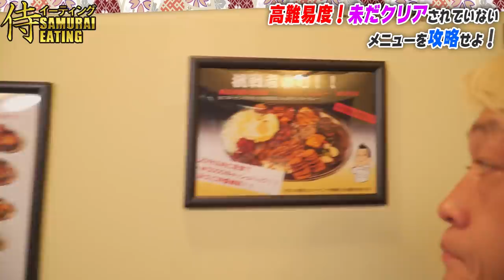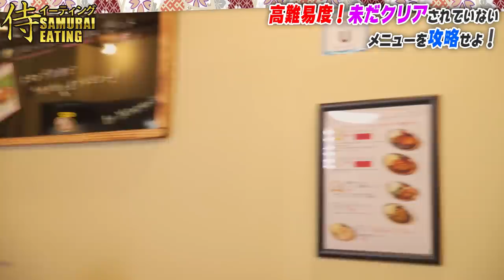【閲覧注意】今まで誰もクリアできていない超難易度のデカ盛りチャレンジに挑戦！果たしてMAX鈴木はクリアできるのか？！【マックス鈴木】@maxsuzukitv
東日本橋にある「インデアンカレー」さん、こちらでやられているチャレンジの難易度が鬼レベル👹
カレー20分3.5kgチャレンジですが、揚げ物をどう攻略するか、
どう食べ進めるか、ここが非常に大事になってきます。

⚠️以下ネタバレ注意⚠️

00:00 お知らせ
02:49 本編スタート
05:24 入店
06:10 チャレンジ内容説明
08:22 実食スタート
17:45 エンディング
21:42 オフショット

今回一緒にチャレンジをしたのはこちらの方！

こちらの方の結果はどうなのか、、、ぜひチャンネルでご確認ください！

また当チャレンジに成功したMAXが、インデアンカレーさんでさらなる挑戦をしています！

special thanks：インデアンカレー 東日本橋店 様